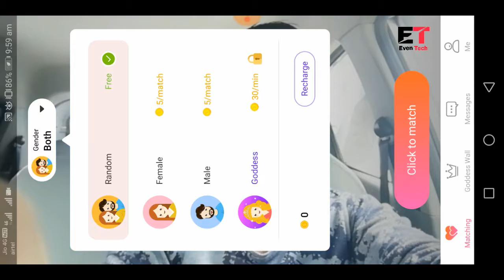FREE NEW Android App of the Month - September 2019-20 || In Hindi | Even Tech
Top Most Useful Android App 2019 for Movies
Most likely Secret App to Android phone 2019
Full Energetic Super App for All Smartphone Users 2019
Aggressive Dynamic Secret App for All Android phone 2019
Most Important Secret App for All Android users 2019
Foremost Secret App for All Android Users 2019
Most Unique Secret App for Android Mobile 2019
Top Magic App At Google play store 2019
Secret mobile masala
Best Superior App for all android phone 2019
New Secret Live Chatting App | Chat With Stranger | Latest App For Android Mobile 2019
Latest New Secret Masala App For Android Mobile || Total HD Video Content
Energetic Secret HD Masala App Free For All Android Users | Full HD Videos Content App 2019
Energetic secret app for all smartphone 2019 | secret app
Awesome Secret Tricks